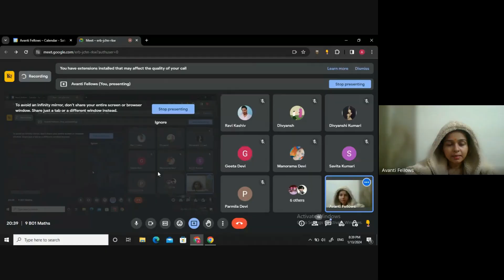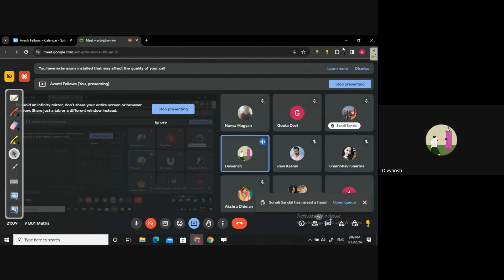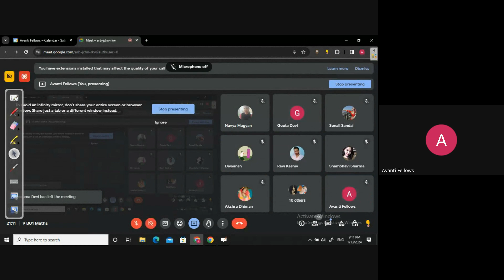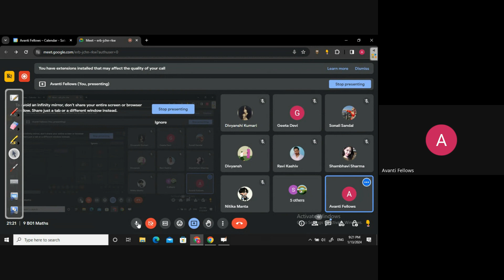Polynomials - Zeroes of Polynomial | 9th Math | 13th January 2024